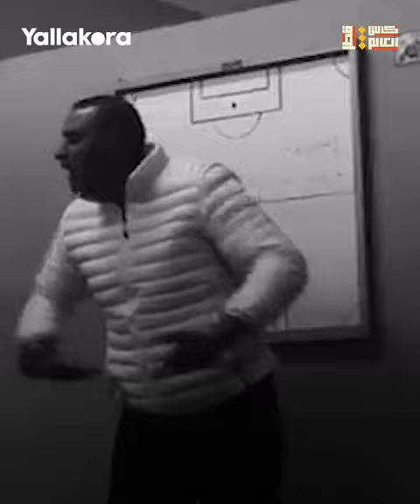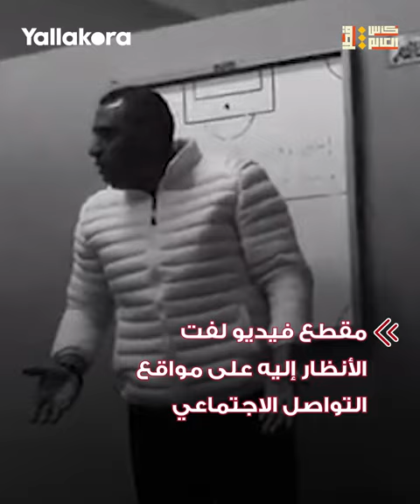"رينارد الغلابة".. مدرب شباب بسيون يشعل حماس لاعبيه على طريقة الثعلب الفرنسي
مدرب شباب بسيون يشعل حماس لاعبيه على طريقة الثعلب الفرنسي.